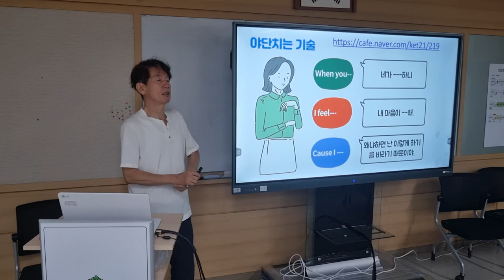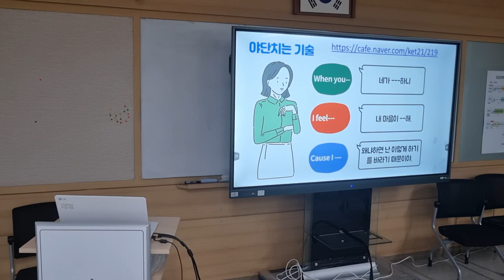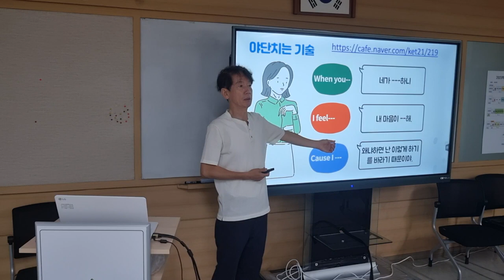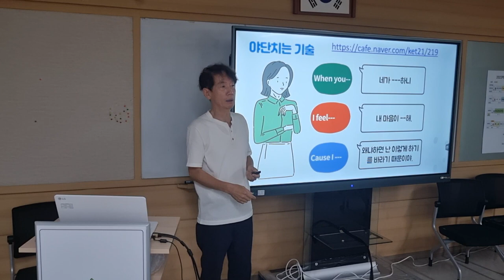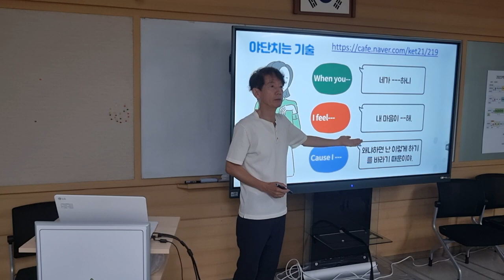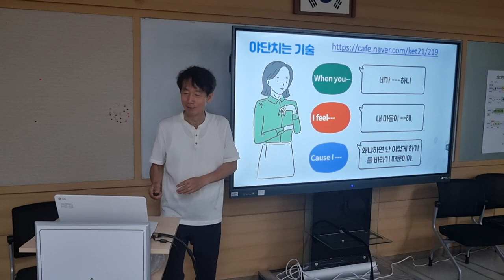야단치는 법 제대로 화내는 법